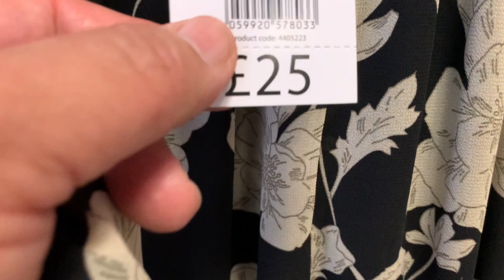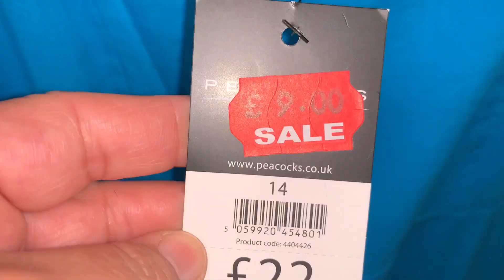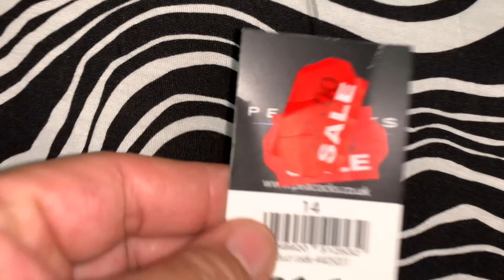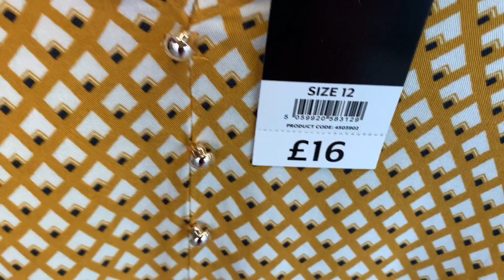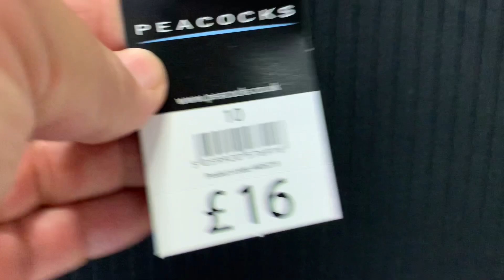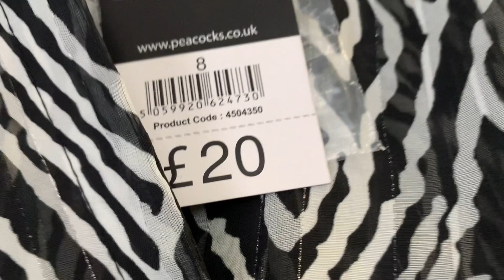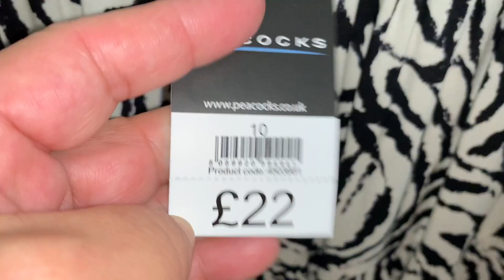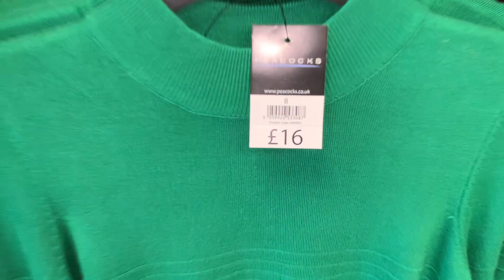WHAT'S NEW IN PEACOCKS | WOMEN'SFASHIONIN PEACOCKS| SHOP WITH ME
What's new at peacocks. Go and check it out.